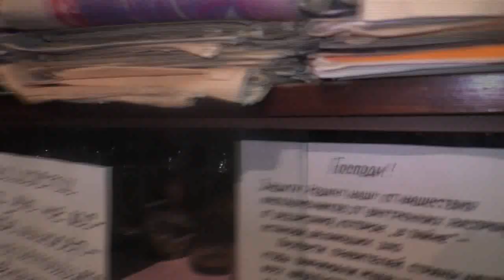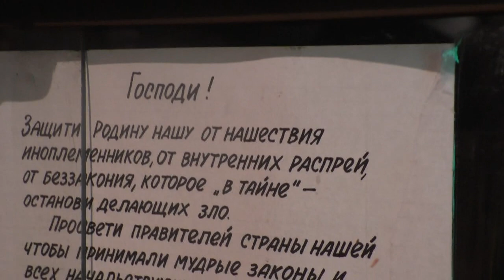№9. Собрание Крестовоздвиженской общины г. Барнаул